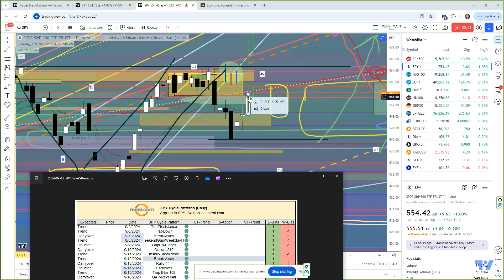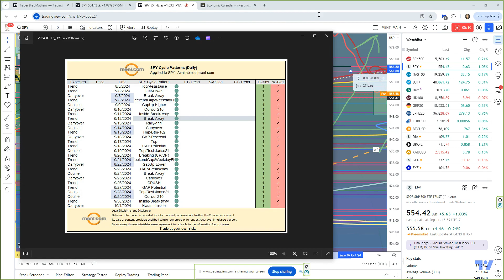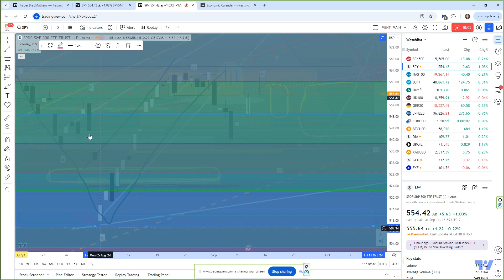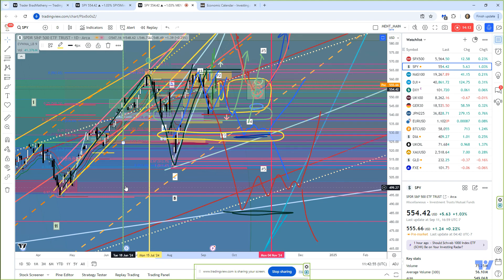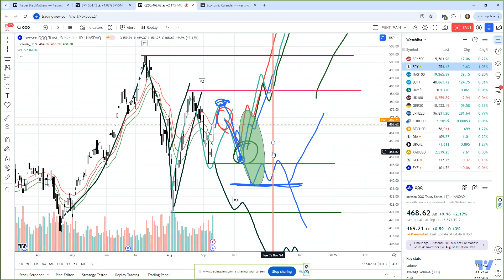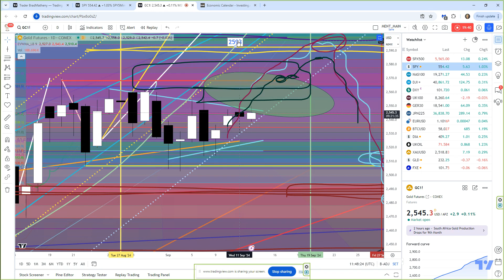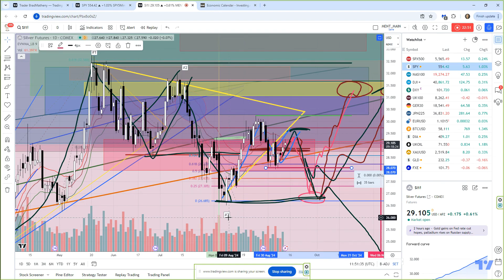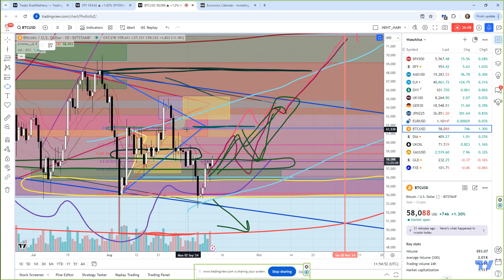SPY/QQQ Plan Your Trade For 9-12 : BreakAway Pattern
Much like yesterday's pattern, today is a Breakaway pattern for the SPY.

I believe today's price move will be more muted than yesterday's big rally off the 540 lows.

Combining the 830 jobs data with price expectations is difficult. I believe jobs data will be relatively soft, and traders will interpret that as the Fed may decrease rates before the end of this year. But I believe traders will be wrong, and the markets will flatten out this afternoon (after some morning volatility).

Ultimately, the Fed is very confident that it will leave rates where they are unless something breaks. And because of that, I believe traders are trying to WISH the Fed into making a move.

Because of this dynamic, I believe hedge assets will continue to melt upward and we will move into a fairly consolidated price period between now and the Nov 5 election.

Overall, I believe most of today's price action will take place before Noon ET. Buckle up and prepare to take the afternoon off if my research is correct.

Get some.